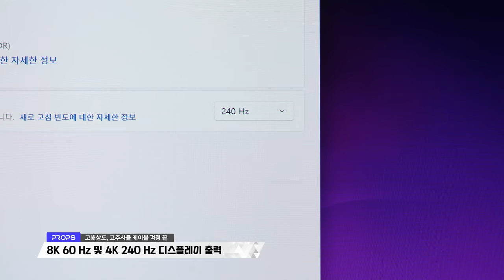8K 출력 가능! 초고속 충전 케이블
서랍 꽉 채운 케이블
그냥 초고속 케이블 하나면 되잖아?

프롭스 240W 40Gbps 8K CtoC 초고속 충전 케이블